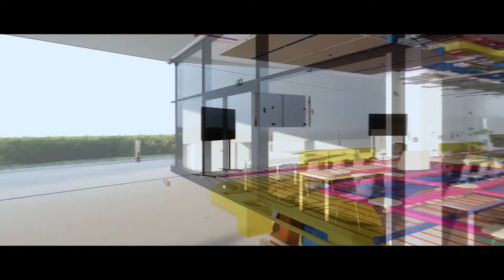Viega Building Intelligence: Consulting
Als Unternehmen, das die Lebensadern der Gebäude von morgen installiert, wissen wir, wie wichtig das Digitale Bauen mit Building Information Modeling (BIM) für die gesamte Branche ist. Wir bei Viega sind der Überzeugung, dass die digitale Trans­formation nur gemeinsam gelingen kann.

Darum haben wir mit Viega Building Intelligence ein umfang­reiches Serviceangebot entwickelt, mit dem wir dafür sorgen, dass Bauen mit BIM branchenweit zur gelebten Praxis wird. Überzeugen Sie sich selbst!